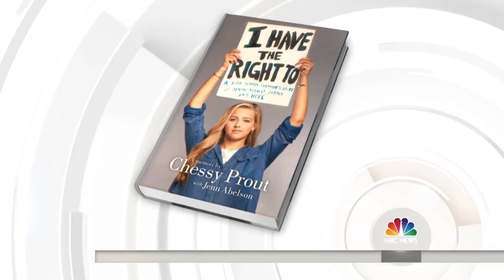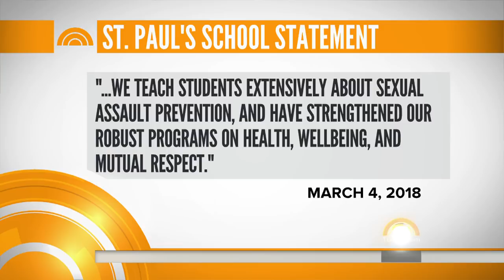Survivor Of Sexual Assault At Age 15, Chessy Prout, Talks About Her Book And Activism | TODAY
The victim of sexual assault at the prestigious St. Paul’s School when she was 15, Chessy Prout is now the author of “I Have the Right To,” a new memoir about her ordeal and subsequent activism. She tells TODAY’s Hoda Kotb: “I wanted to reclaim my name, reclaim my story.”